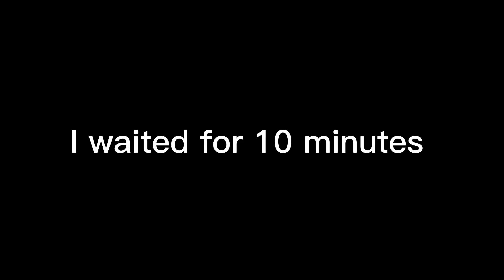JOINING Gorilla Tag GHOST Codes..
I joined gorilla tags cursed codes so you don't have to!
Like goal of this video is 40 likes!
Here is the discord server if you want to join it